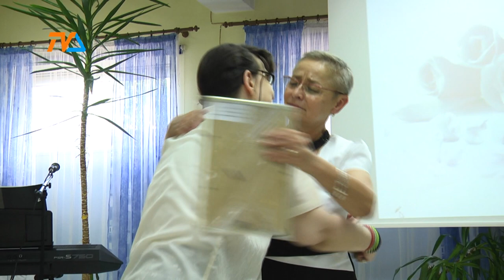Dziękujemy, Pani Krystyno! |TVSUWAŁKI